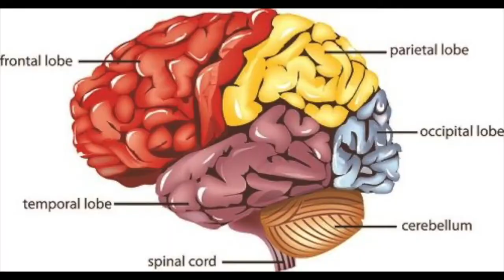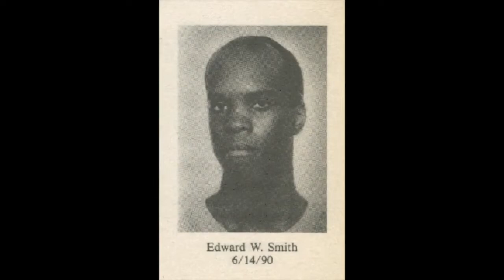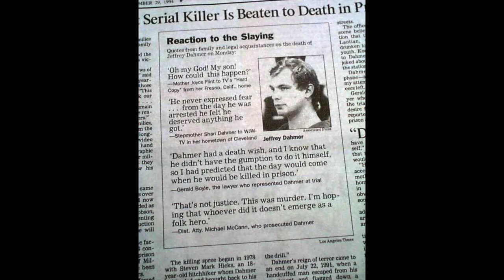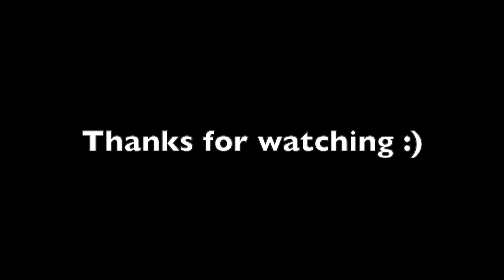Jeffrey Dahmer: the Milwaukee Cannibal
☀️Music☀️

Intro:
Nightscapes by Karl Casey @ White Bat Audio